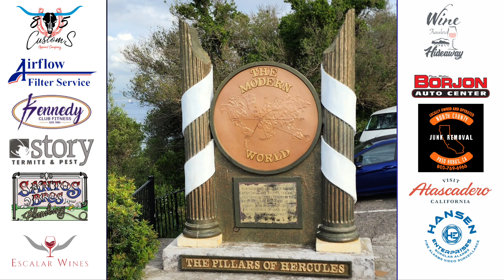Gibraltar 🇬🇮 exploring caves and visiting monkeys 🐒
Today we were in Gibraltar exploring caves and trying not to get attacked by the monkeys. For luch we had the local fish and chips.  We sail tonight from Gibraltar to Melilla Spain and arrive tomorrow morning our time at 7am.